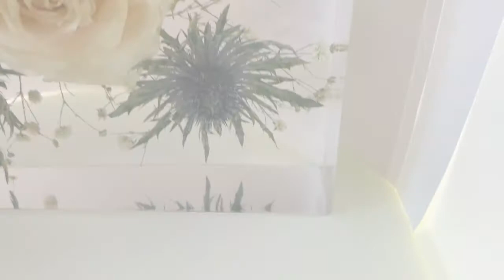Nikki's Wedding Flowers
I was so honoured when Bride to be asked me to preserve her wedding flowers in a resin piece for her. So back in July I went to her wedding venue that evening to collect the flowers that she wished to preserve. They were placed directly into the drying sand at the venue and from there they started their process of being preserved.
After 28 days of drying the flowers were ready to be placed into the resin forever. I used Resin8's Fill it to do the job, I trust the brand to reduce the bubbles trapped. The folwers were placed into the mould and the resin war poured in layers. The finished product was stunning. I hope I get the opportunity to do more bridal flower preservations in the future.

The Materials I used were:
6" Silicone Mould from Ebay

Disposable pipettes from Amazon